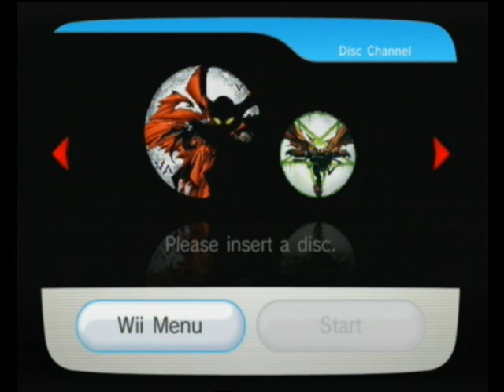Spawn Wii Theme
all themes over at wadder.net